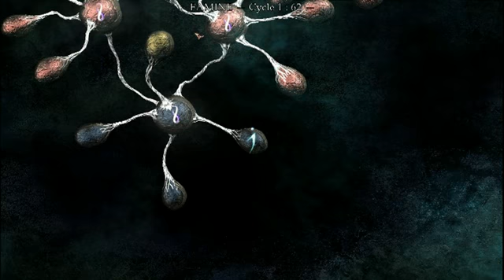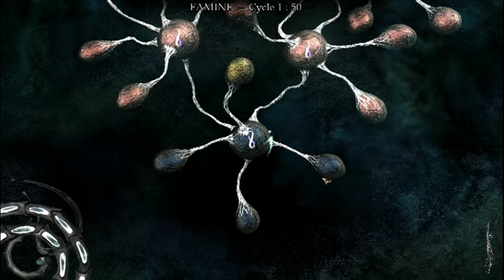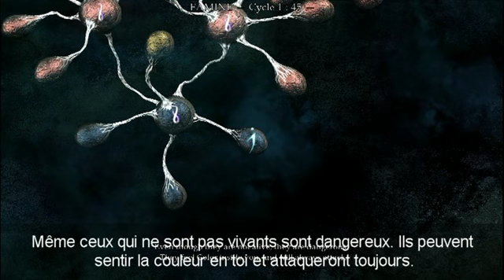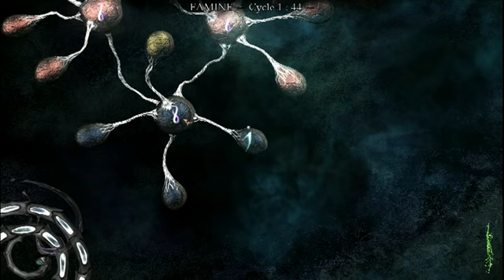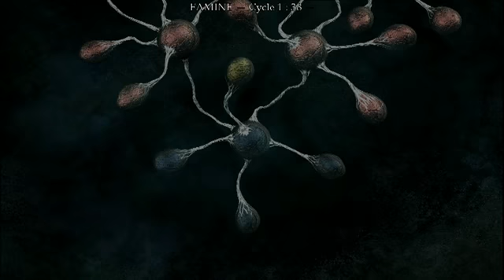The Void - Episode 2 Fr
On récolte toujours plus de couleurs et cette fois ci nous devons affronter d'étranges créatures.